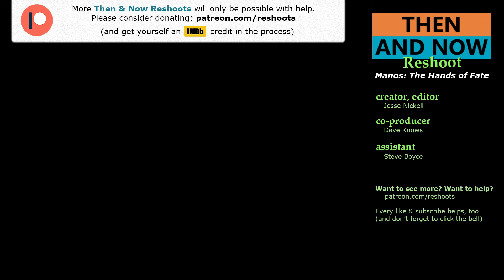Manos The Hands of Fate Filming Locations | Then & Now 1966 El Paso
Then and Now filming locations in 1966 El Paso and Socorro, TX. From the movie 'Manos: The Hands of Fate'.

Filming Locations shown:

0:02 2310 Scenic Dr

- Socorro, TX
0:49 Six Poles
2:36 Nuevo Hueco Tanks Rd

1. The original footage that's used is included to create a historical contrast been 1966 and 2019, in the locations noted.
2. The original footage is from the much larger work, available for purchase
3. The original footage is used sparingly. Only edited-for-length scenes in notable locations, are shown.
4. Any interest and value in the entire movie is preserved.